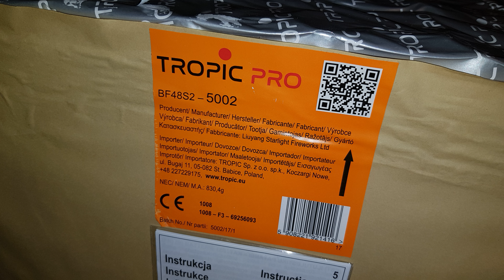TROPIC PRO *BF48S2-5002* | F3 | delovarana fireworks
***Beschreibung lesen***

Kurze aber mega gute Batterie. Das Klangbild wenn die Mines und Buketts zünden, kommt in echt auch sehr "Kraftvoll" rüber.

mein Equipment:

✘Kameras:
- Hauptkamera Panasonic HC-VX989 4K
- Dangercam Panasonic HC V757 Full HD
- GoPro Hero 8 Black
✘externe Mikrofone:
- Rode Video Mic Pro+ (2019er Facelift Model) mit Deadcat
- Hähnel Mk200
✘Zubehör:
Weitwinkelobjektiv Panasonic VW-W4907H
Videoleuchte Neewer LED64